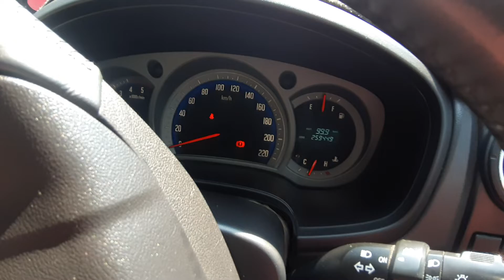กุญแจรีโมท D-max แบบพับได้ Style Volkswagen